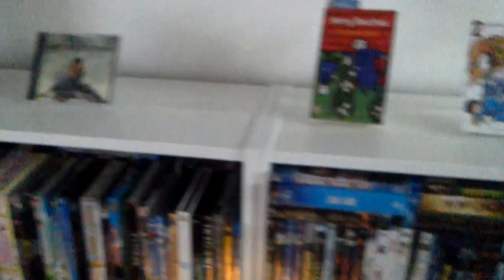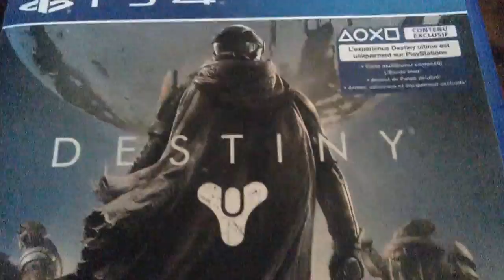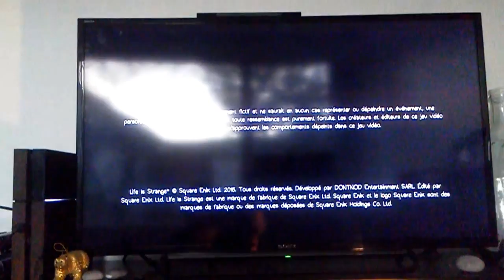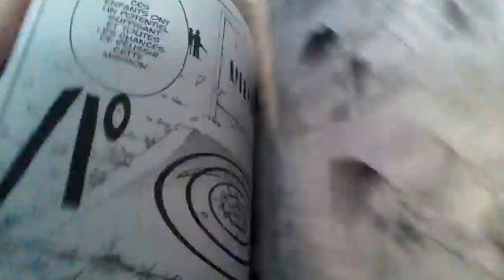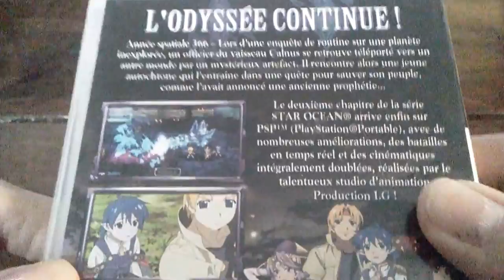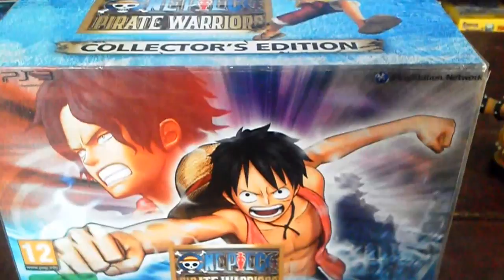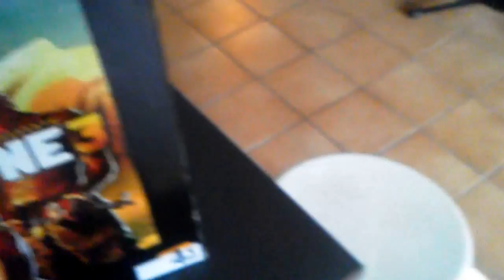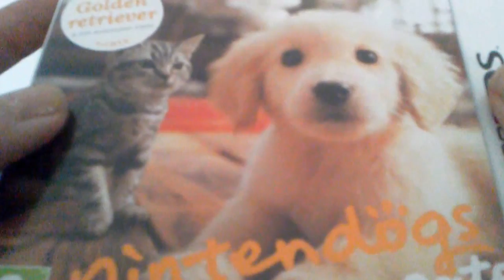Une très longue semaine geek !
avec des figurines, du rétro, des dvd, un manga et des collectors pas chers dedans !